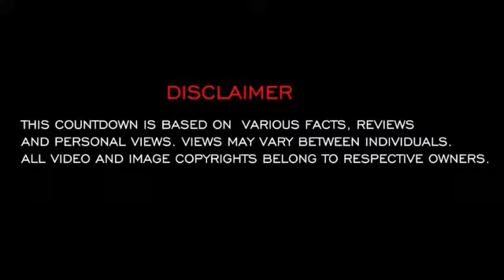Ongole Cow Calf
Cattle—colloquially cows—are the most common type of large domesticated ungulates. They are a prominent modern member of the subfamily Bovinae, are the most widespread species of the genus.